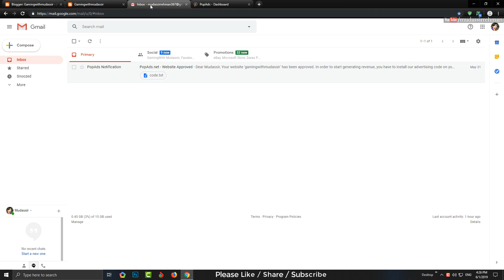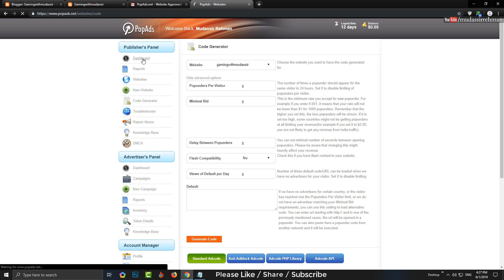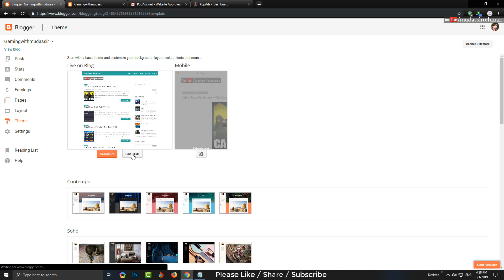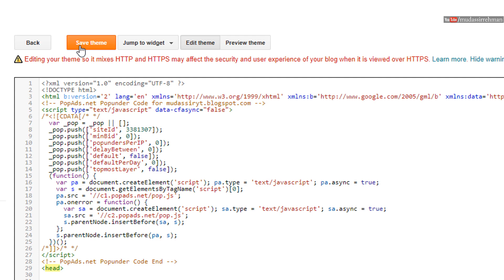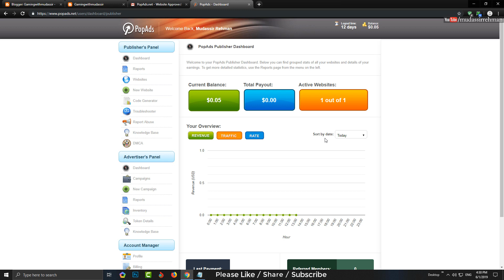How To insert PopAds Code To Blogger | Get Instant Approval For Any Website